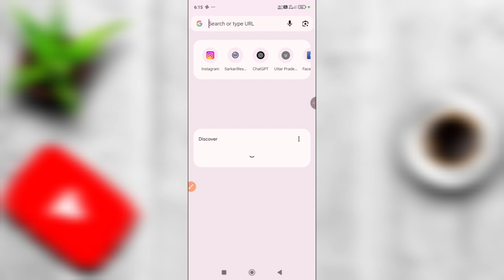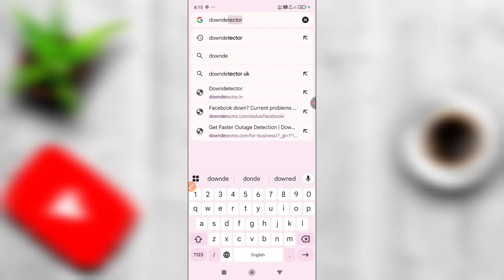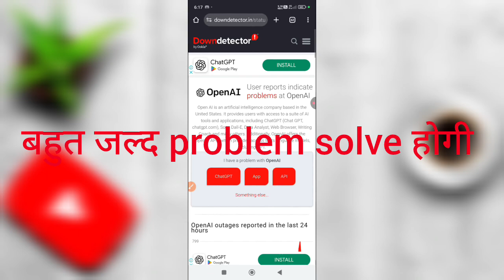Chatgpt something seems to have gone wronglChatgpt Error In Message Stream|Chatgpt serverdown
Chatgpt something seems to have gone wrongl
Chatgpt Error In Message Stream | Chatgpt server
down

dosto maine aapko es video me bataya hai ki aap
hmm..something seems to have gone wrong
chatgpt solve kaise kroge.

chatgpt
hmm something seems to have gone
wrong chatgpt
how to fix chatgpt something went wrong
how to fix chatgpt hmm something seems to have gone wrong 2025
chatgpt something went wrong
how to solve chatgpt something went wrong
how to fix something went wrong chatgpt error
fix something seems to have gone wrong problem in chatgpt
chatgpt something seems to have gone wrong
chatgpt something seems to have gone
wrong problem
error in message stream chatgpt 2025
error in message stream chatgpt
fix chatgpt
error in message stream
chatgpt error in message
stream retry,error in message stream chatgpt
reddit,fix chatgpt error in message stream retry,error
in message stream problem in chatgpt,chatgpt error
message stream,how to fix chat gpt error in message
stream,fix chatgpt message stream error,error in
message stream,how to fix chatgpt message stream
error,chatgptchatgpt server down,chatgpt down
todayis chatgpt down,chatgpt down,is chatgpt
down right now,chatgpt,chat gpt down, is chat gpt
down,chatgpt server down problem,chatgpt is
down,chatgpt down?,chatgpt not working today,is
chatgpt down?,chat gpt server down,chat gpt down
today,chatgpt slow today,chatgpt server error,chatgpt
server problem,chatgpt error today,chatgpt server
problems,chat gpt is down,chatgpt api down,chatgpt

                           [ rahultechtips01 ]

THANKS.

hmm..somethingseemstohavegonewrongchatgpt